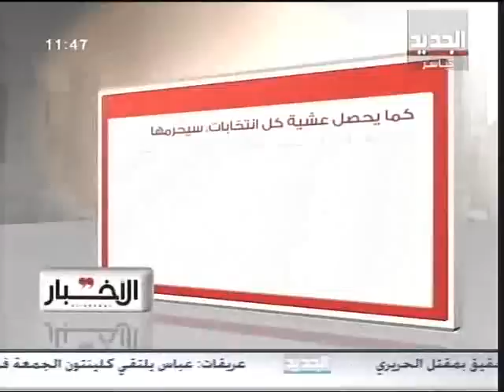الحدث - النائب نبيل نقولا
ضيف الحلقة عضو تكتل "التغيير والإصلاح" النائب نبيل نقولا مع نانسي السبع.